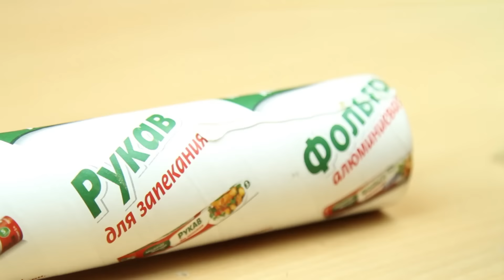4 Simple Life Hacks for Fun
4 Simple Life Hacks for Fan!